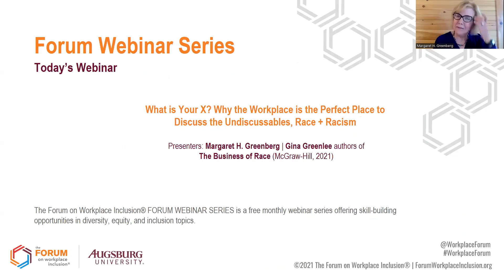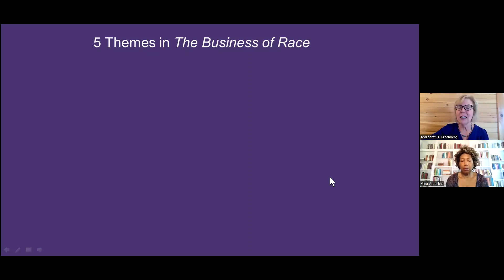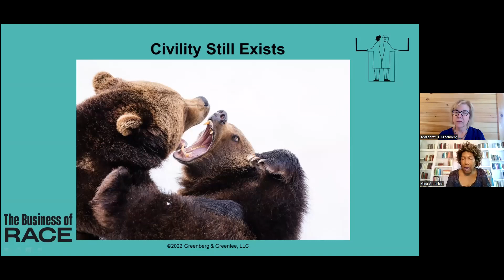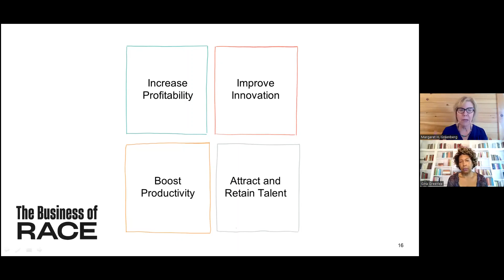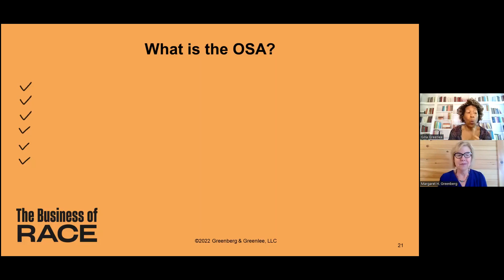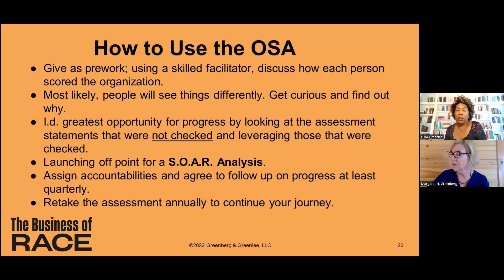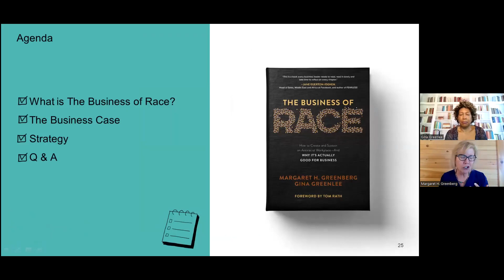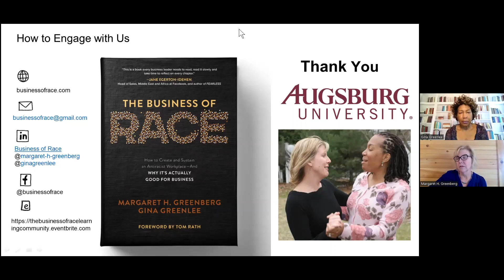What is Your X? Why the Workplace is the Perfect Place to Discuss the Undiscussables, Race + Racism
Talking about race and racism at work historically has been taboo. However, we can’t solve what we don’t talk about. It’s time for a new approach.

For nearly 60 years, workplaces have focused on diversity specific to gender and many historically underrepresented groups. Much of that focus has been on education, training, and awareness building at the individual level. What organizations haven’t devoted equal attention to is RACIAL diversity and how to change the SYSTEM of work—business policies and practices—to create and sustain a racially diverse, inclusive, and equitable workplace.

While no single societal sector can disrupt the status quo on its own, innovative businesses and courageous leaders can lead the way. No matter your racial identity, no matter your role or level in your organization, you can do SOMETHING. We don’t profess to know what that “something” is for you but in this session, you will learn two actionable tools to uncover it.

Learning Outcomes:
• Explore racial diversity through both an asset and business lens
• Create a business case for racial diversity that will engage your multiple stakeholder groups
• Facilitate strategy sessions using the SOAR (strengths, opportunities, aspirations, + results) framework